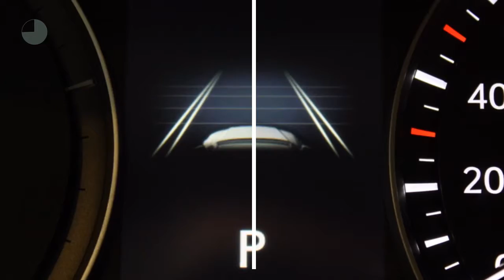Lexus RX 450h Luxury Line 4WD Premium Navigatie, Leder, Pre-Crash Safety